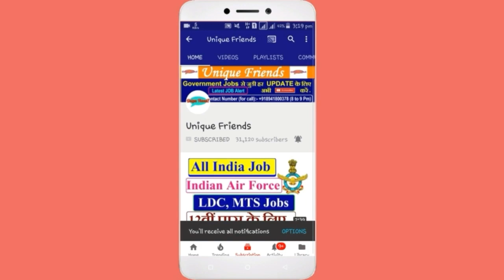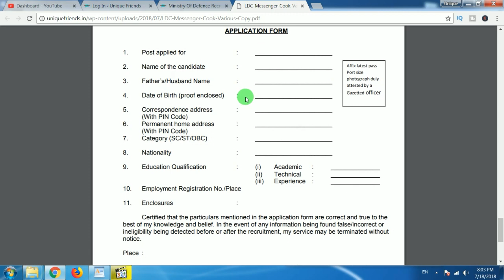LDC, MTS, Peon etc Recruitment 2018 | All India Job | 10th- 12th Pass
Mitistry of defense recruitment 2018,
Govt jobs in 10th class ministry of defence jobs,
Hi
Dosto Is Video Me Maine Aapko  Ministry of defence me new Bharti Aai hai jisko Explain Karne Ki Koshish Ki Hai Ummeed Hai Aapko Ye Video Pasand Aayegi.